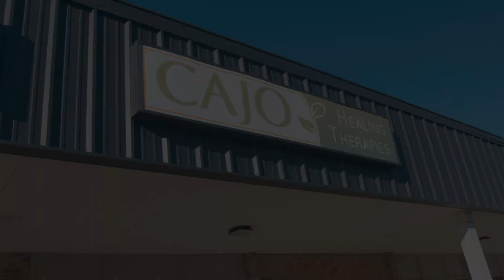CAJO Healing Therapies | Testimonial Video | Henry